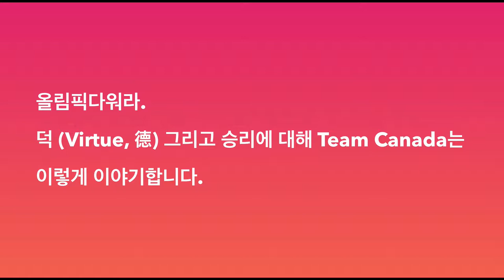영감을 주는 올림픽 광고 15 : 올림픽다워라. 2018년 평창동계올림픽에 참가하는 캐나다 국가대표팀 광고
올림픽답다는 건 무엇일까요? 2018년 평창동계올림픽에 참가하는 캐나다 국가대표팀이 올림픽답다는 게 무엇인지 이야기해줍니다.